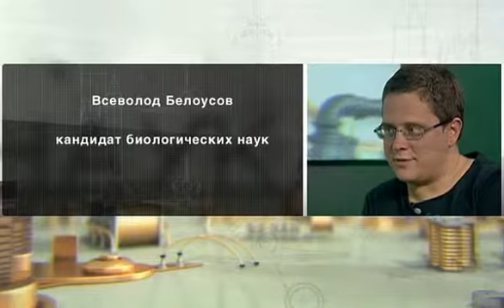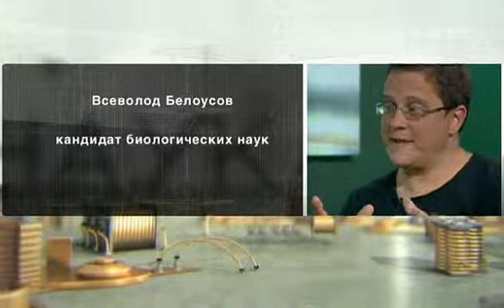NAUKA 2:0_Беседы в студии_Клеточная биология Антиоксиданты